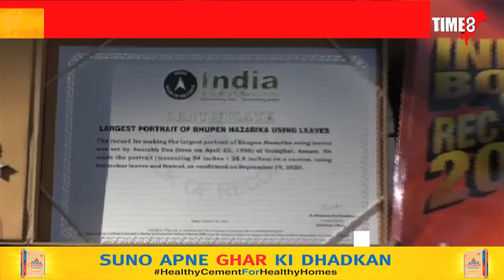ইণ্ডিয়া বুক অৱ ৰে’কৰ্ডছত পুনৰ অসমৰ যুৱকৰ সাফল্য